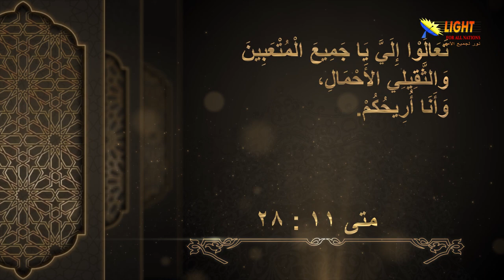الحلقة (2) خلفية عن تعليم يسوع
شاهد معنا في هذه الحلقة:
خلفية عن تعاليم يسوع في منطقة كفر ناحوم حول بحيرة طبرية.
كيف وصف المسيح ارساليته من خلال تعليمه في مجمع الناصرة؟
لماذا يعتبر المسيح هو أعظم معلم على مر التاريخ والعصور؟
يسوع يفسر الشريعة والبشير متى يربط بين موسى والمسيح.
خلفية عن تعليم المسيح من مجمع كفر ناحوم.
دعوة لدراسة أسمي تعاليم المسيح من خلال الموعظة على الجبل.